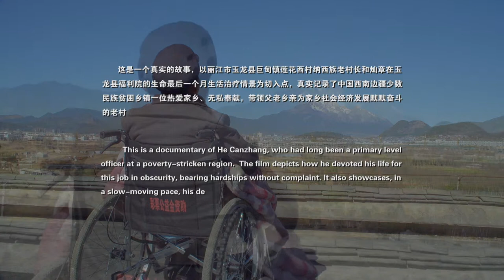The Wish - Trailer /《愿》宣传片（中英文）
This is a documentary of He Canzhang, who had long been a primary level officer at a poverty-stricken region.  The film depicts how he devoted his life for this job in obscurity, bearing hardships without complaint. It also showcases, in a slow-moving pace, his desire for life and acceptance of death.

这是一个悲怆怜悯、催人泪下讲述一个平凡人的纪录片。诠释出主人公和灿章对生的渴望和死的坦然。表现他一直默默无闻、任劳任怨、呕心沥血，长期担任云南少数民族贫困地
区一个中国农村基层工作者的感人事迹。

DIRECTOR: Zhang, Chunhe - 张春和
WRITERS: Zhang, Chunhe - 张春和
CAST: He, Canzhang; He Weidong; Hexu; He Zhiming;  He Yuqiao; He Wenjun; He Guohua - 和灿章，和卫东，和旭，纳若，和志民，和玉桥，和文军，和国花
PRODUCERS: Zhang, Chunhe; Niu, Xiuquan - 张春和, 牛修全